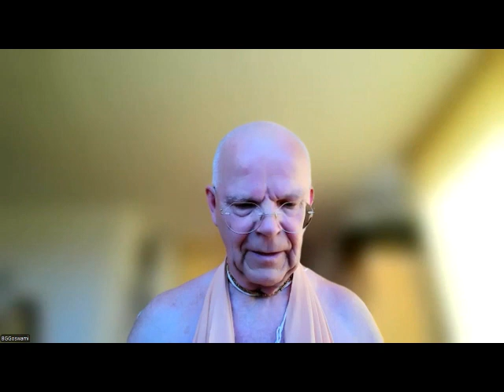El Arte del Cuidado y la Devoción - Parte 4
El Arte del Cuidado y la Devoción -- Integrando el Bienestar Personal en la Práctica del Bhakti Yoga